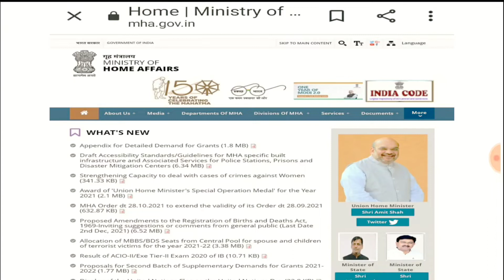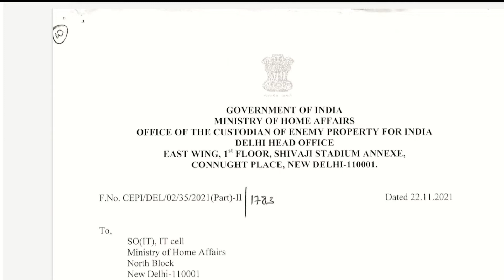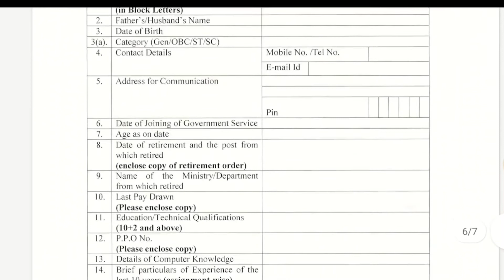Law officer in ministry of home affairs | Legal vacancy 2021 | government jobs for law graduates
Hello, Guys welcome to Advocatus Ordinarius: The Blog Of Ordinary Lawyer, the You Tube channel that will quench your thirst with updates on Latest Judgement, Latest Legal Exams, Practical know how required in the practise life of an advocate & also insight in to the life of your host Abu Hena Hasanuzzama through blogs.